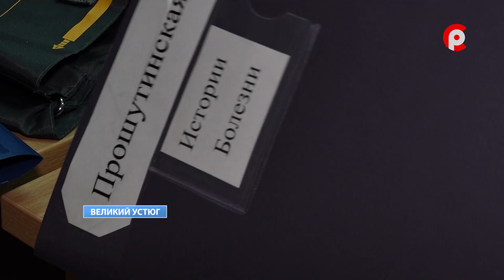Новый уролог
Уже три недели в Великоустюгской ЦРБ работает новый молодой специалист – врач Анастасия Прошутинская. Девушка выбрала узкую специальность – урологию. Чем обоснован выбор профессии, узнаваа съемочная группа Русского Севера.